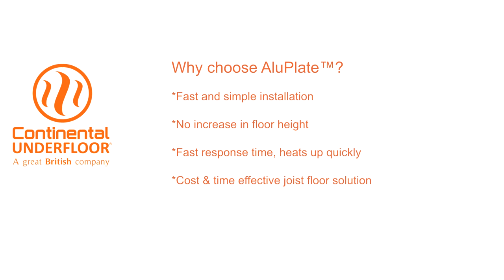Underfloor heating first floor AluPlate™ install by Continal Underfloor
First floor underfloor heating customer install video by Continal Underfloor.

Underfloor heating installation “how to” video, showing a first floor joisted floor being fitted with AluPlate™ fit-from-above UFH aluminium heat spreader plates for a renovation.

The Continal AluPlate™ is a simple under floor heating system that is fast to install.